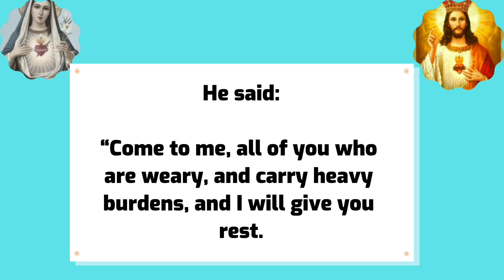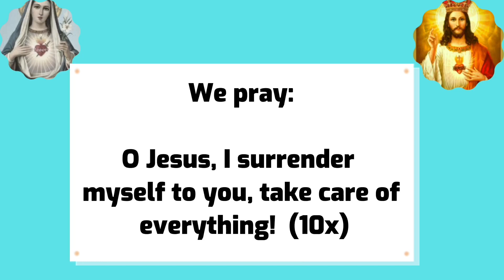SURRENDER NOVENA DAY 5 || Novena of Surrender to Jesus || Let Jesus take care of everything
Surrender Novena Is a novena to surrender everything to Jesus who said: Come unto me all ye that are weary and heavy laden, and I will give you rest.
Which of you by worrying can add one cubit to his stature? “Therefore do not worry, saying, ‘What shall we eat?’ or ‘What shall we drink?’ or ‘What shall we wear?’ For after all these things the Gentiles seek. For your heavenly Father knows that you need all these things.

Jesus gave the Servant of God Father Don Donlindo Ruotolo this novena of surrender to help us.

Father Dolindo himself was a great mystic and stigmatist, who helped thousands of people draw closer to our Lord during his lifetime and was responsible for many miraculous healings both before and even after his death at the age of 88 in 1970.

The Surrender Novena can put you in the proper frame of mind to “take therefore no thought for the morrow” (Matt 6:34) from our Lord's Sermon on the Mount in which He challenges us to seek Him first when worrying about our earthly needs; or, as St. Padre Pio said famously “Pray, hope, and don't worry”. (Incidentally, St. Pio, a contemporary of Fr. Dolindo, once said of him that the whole of paradise was in his soul!)

0:00 Surrender novena Day 5
0:03 Let us pray this Novena of surrender to Jesus
0:15 Sign of the cross
0:22 Please state your intentions
0:28 Jesus words
0:59 We pray
1:57 Conclusion